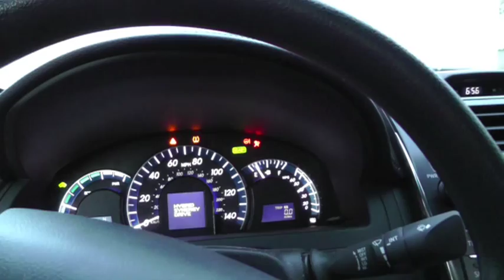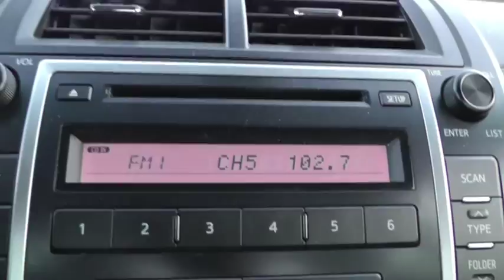A Day in the Life of a Bishop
Periodically, I'll assemble a short video of a day in my life.  This is a video of one day in my work as a Bishop in the New England Synod of the ELCA.